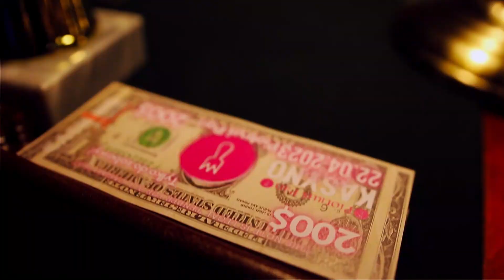Kasyno Party Piotruś Pan Brzesko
@restauracjapiotruspan Brzesko Zabawa w Kasyno Party z WeddingTeam